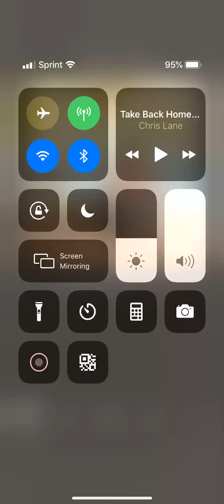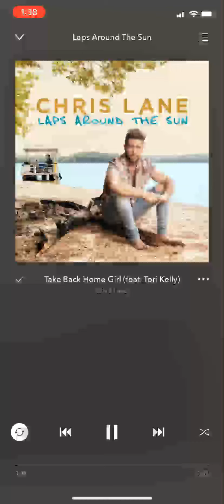Take Back Home Girl (Feat Tori Kelly’s) By Chris Lane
Chris Lane • Laps Around The Sun